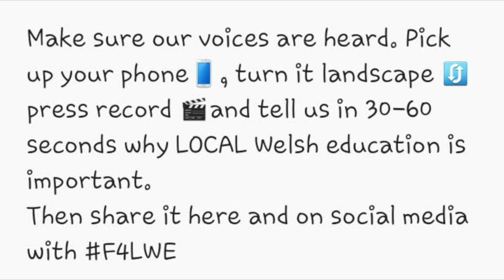Mali F4LWE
Fighting for Local Welsh Education | Brwydro dros Addysg Gymraeg Lleol

Mali wants to speak Welsh with friends and family in her own town.